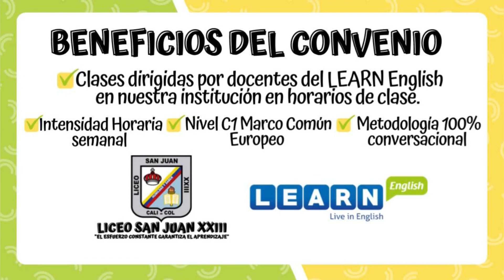Convenio Institucional Learn English/Liceo San Juan XXIII